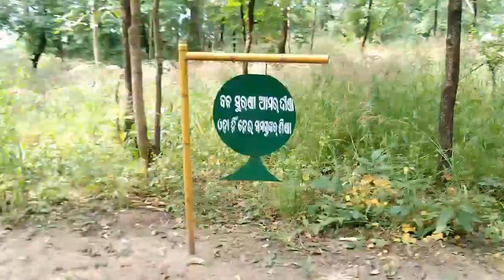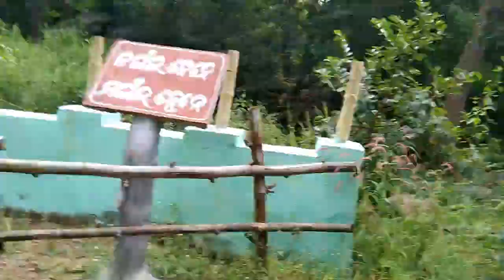Phurli Jharan Water fall || Karlapat Wildlife Sanctuary || Bhawanipatna Kalahandi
MY GEARS WHICH I USE FOR VIDEO
SELPHY STICK

Send me any gift
AT/POST-GUDIGAON ,DIST-JHARSUGUDA,ODISHA-768202